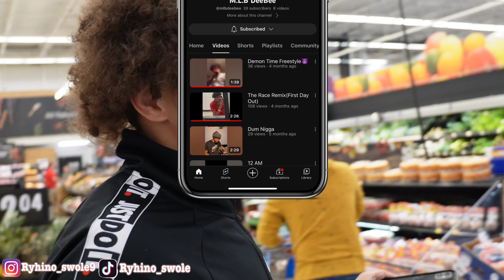PICKING OUT A FIRE OUTFIT IN WALMART🤯🔥 | OUTFIT CHALLENGE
​⁠@mlbdeebee  ⬅️*find his pov on his channel*

- I HOPE YOUR ENTERTAINED & DOING OK❤️‍🔥

ON THE ROAD TO 1 MILLION SUBS🚨

I TRULY LOVE & APPRECIATE ALL Y'ALL ❤️‍🔥 no cap

➡️Just a guy with a camera